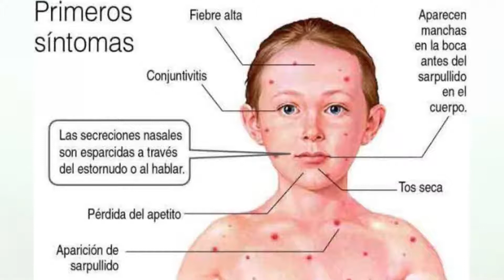Recuerda vacunar a tus hijos con la dosis adicional obligatoria ¡Chau Sarampión y Rubeola!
Recuerda vacunar a tus hijos con la dosis adicional obligatoria
¡Chau Sarampión y Rubeola!
Las vacunas son gratis y seguras 💉